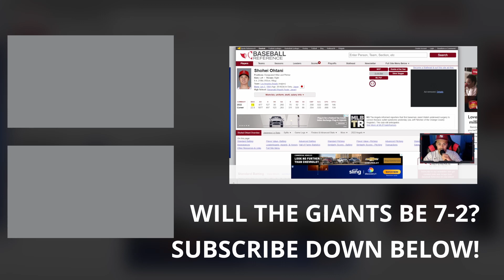GIANTS VS TEXANS PREVIEW |NEW YORK GIANTS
If you are a Bulls, Giants or Yankees fan this is the place to be or even if you are a SPORTS fan THIS IS THE PLACE FOR YOU!